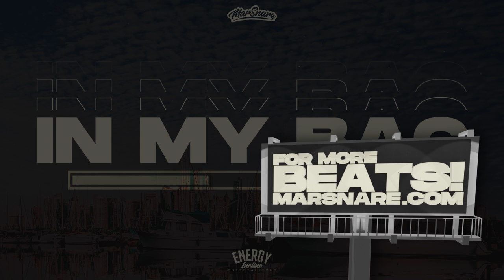(Drake Type Beat) "In My Bag" - Prod. MarSnare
Drake Type Beat x Roddy Rich Type Beat "In My Bag" - Prod. MarSnare

🏆Social: @MarSnare

License